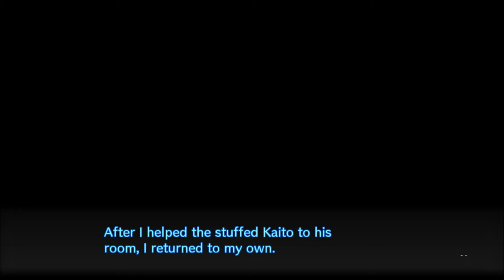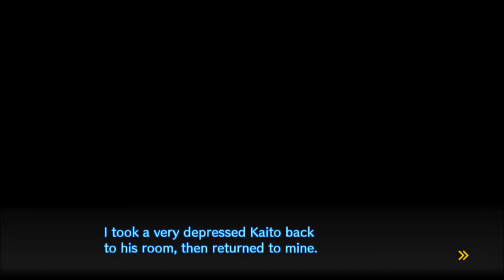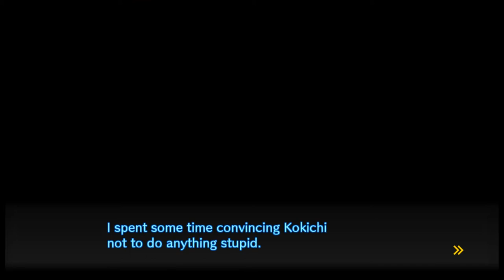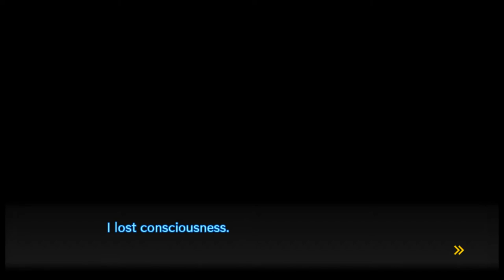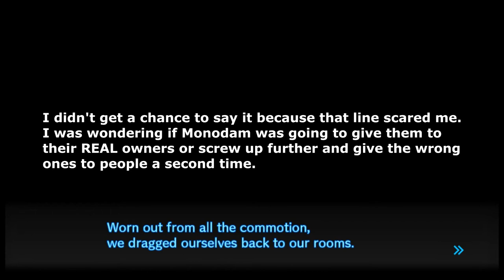Danganronpa V3 Ep10 - Every Little Thing She Does Is Magic - Blind Let's Play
Danganronpa V3: Every Little Thing She Does Is Magic
**WARNING: WATCH THE VIDEO BEFORE GOING TO THE COMMENT SECTION**

AKA: This is probably the longest title for an episode I've done.

I'm not surprised at the results... more or less just working through how someone would even set this up. Well... We won't get the investigation done until Monday!